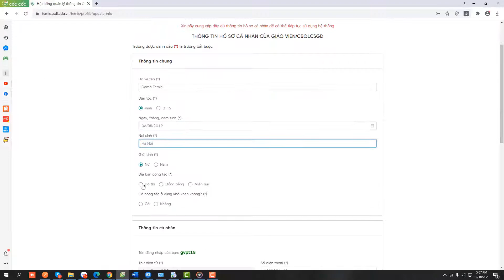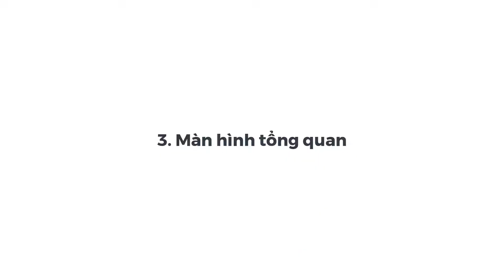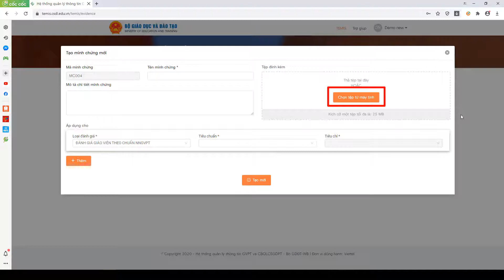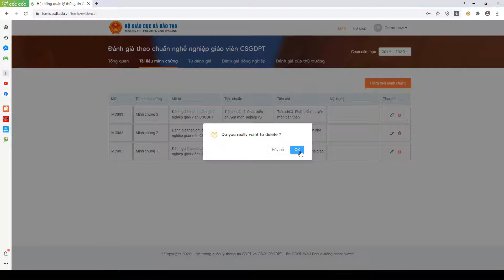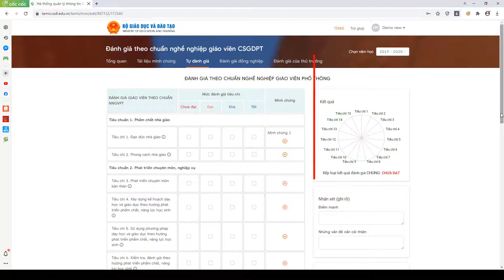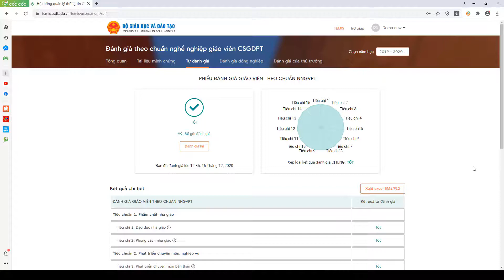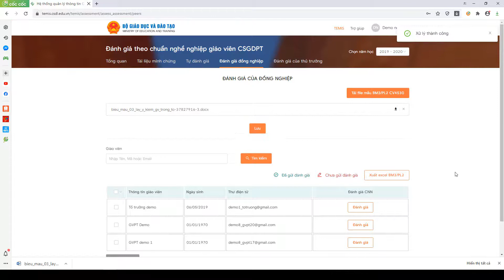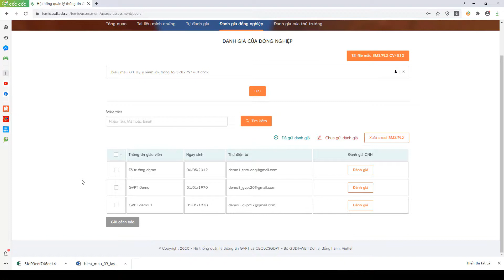HƯỚNG DẪN TỔ TRƯỞNG ĐĂNG NHẬP, TỰ ĐÁNH GIÁ VÀ ĐÁNH GIÁ ĐỒNG NGHIỆP TRỰC TUYẾN TEMIS | grow talents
CHƯƠNG TRÌNH ĐÀO TẠO TẠI TRUNG TÂM
✏️ NGOẠI NGỮ
    📌 Luyện thi các chứng chỉ quốc tế.
✏️ BỒI DƯỠNG VĂN HÓA
    📌 Môn Toán từ lớp 6 đến lớp 12.
    📌 Môn Lý từ lớp 6 đến lớp 12.
    📌 Môn Hóa từ lớp 8 đến lớp 12.
    📌 Môn Anh văn từ lớp 1 đến lớp 12.
    📌 Môn Toán.
   📌 Môn Lý.
   📌 Môn Hóa.
   📌 Môn Anh văn.